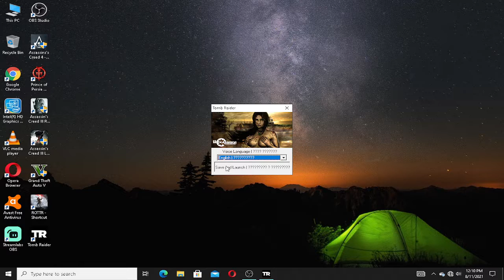Tomb Raider (2013) Walkthrough Gameplay Part- 2 Mountain Temple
Today I am sharing Tomb Raider Walkthrough Gameplay Part 2. This part contains hunting, Lara Croft's survival experience and mountain temple gameplay. This game is full of action, survival and adventure. I hope you all this this part of gameplay.